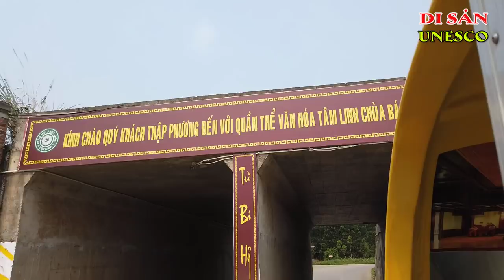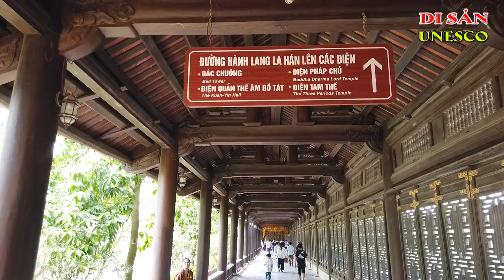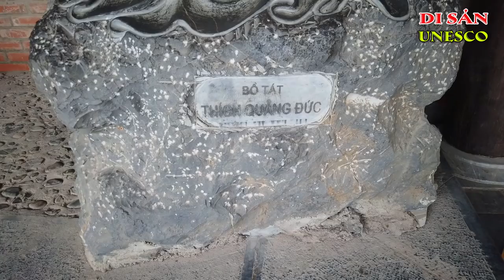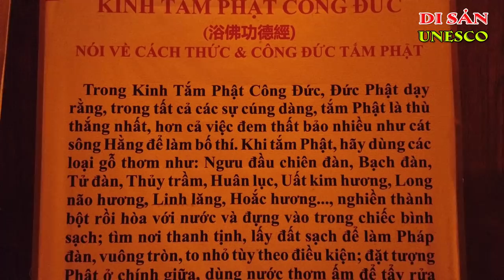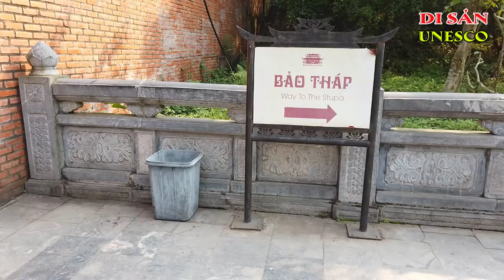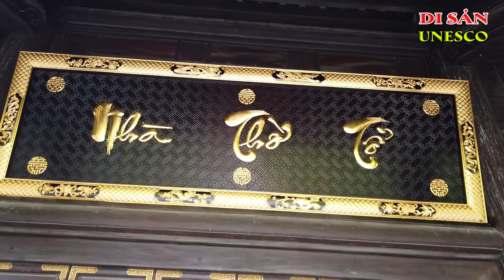Chùa Bái Đính | Ký Sự Di Sản UNESCO